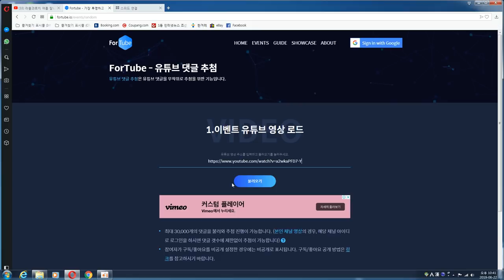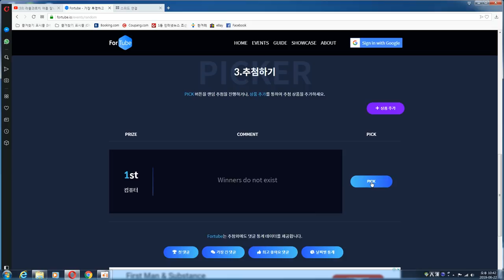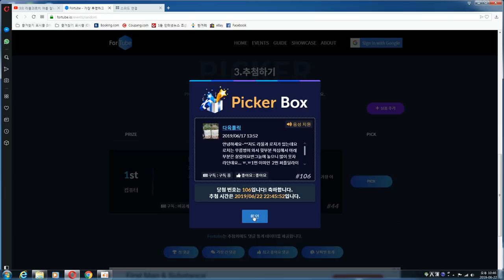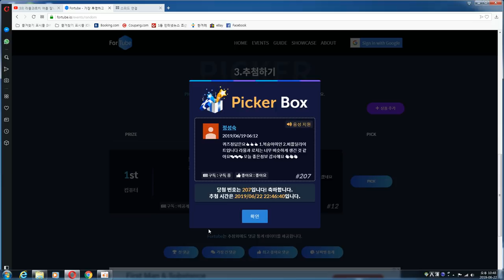깜짝퀴즈당첨자 2분 발표합니다~!